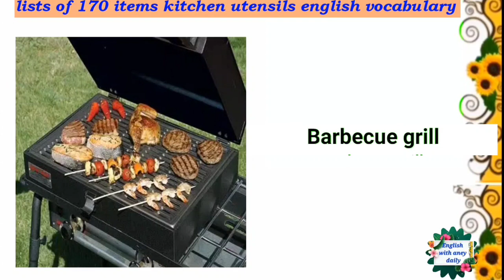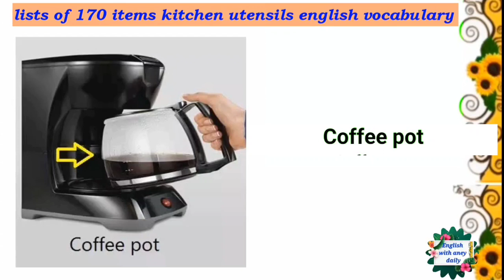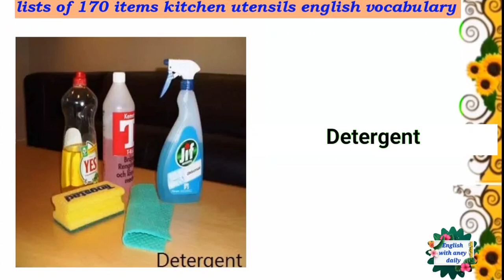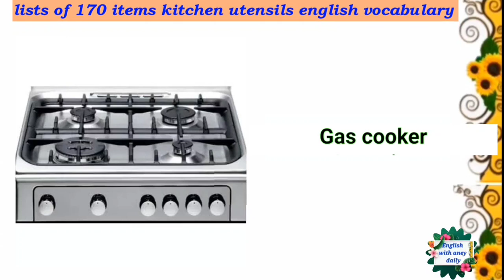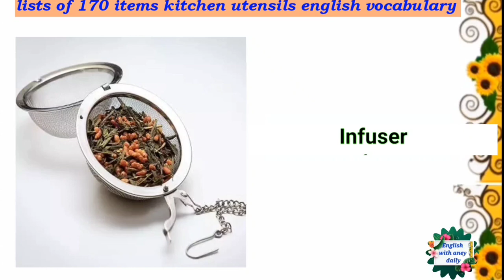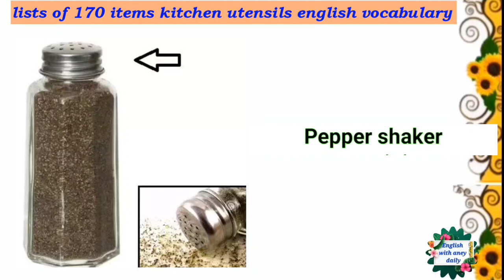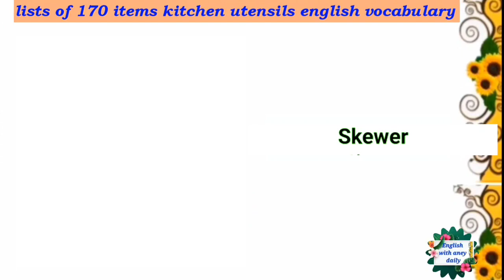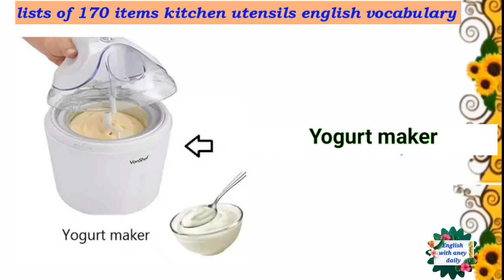learn 170 kitchen english vocabulary with phonics#learn english#easy#happy#english#improveurenglish